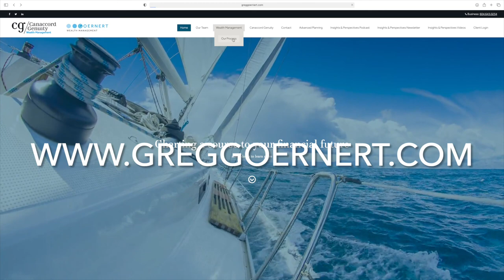Spring 2022 North American Equity Outlook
Greg and Canaccord Genuity North American Equity Strategist Martin Roberge discuss the outlook for Equity Markets in 2022.

Greg Goernert is a Senior Investment Advisor at Canaccord Genuity Wealth Management. Greg obtained a Bachelor of Arts degree with a major in Economics from Simon Fraser University in 1995. From there he completed his CSC with honours and is licensed to advise in options. In his 25 years in the investment industry Greg has held both management and advisory rolls. As an Investment Advisor, Greg understands that every client's situation is unique and therefore guides his clients through a well-defined process to articulate and achieve their financial goals.

The statements expressed herein are not intended to provide tax, legal or financial advice, and under no circumstances should be construed as a solicitation to act as a securities broker or dealer in any jurisdiction. All views are
Intended for general circulation oniv and do not have an regard to the sbecific Investment oblectives. financial situation or generalneeds of any particular person. organization or institution. CANACCORD GENUITY WEALTH MANAGEMENT IN CANADA IS A DIVISION OF CANACCORD GENUITY CORP. MEMBER - CANADIAN INVESTOR PROTECTION FUND AND THE INVESTMENT INDUSTRY REGULATORY ORGANIZATION OF CANADA. The views, including any recommendations, expressed in this video presentation are those of Greg Goernert, and are not necessarily those of Canaccord Genuity Corp. Investing in any of the securities mentioned in this video presentation may not be suitable for all investors, as there are different types of risks involved with these investment strategies. Even if suitable to your level of risk tolerance, any or some of those securities may not be appropriate for your portfolio, depending on what other investments you hold. Please note that, from time to time, we may have personal investments in anv or some of those securities and that past performance mav not be repeated.